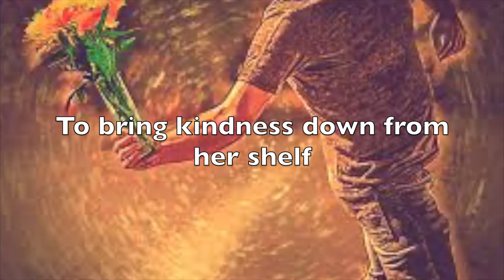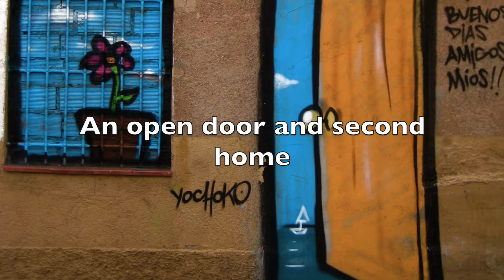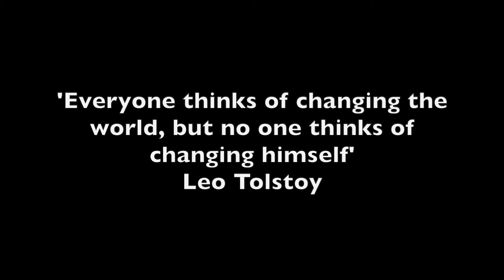WELCOME TO THE TABLE: A poem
Welcome to the Ministry Of Poetry, I'm here to provide you with gorgeous poetry, that will make the hairs on the back of your neck stand up, make you think, laugh, cry, get you excited and entertained. My channel exists purely for entertainment and satisfaction. I love writing poetry and sharing it with you, the videos make things a little more interesting as well.  I'm naturally good at writing poetry and my poems are usually written quickly, like within half an hour. I usually release 5 poems a week…
Be there x